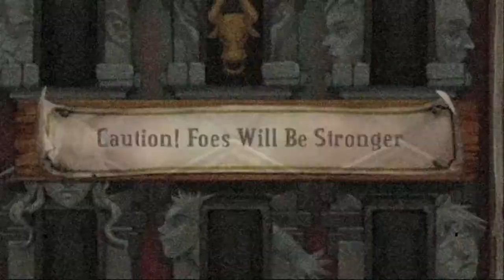Bastion Launch Trailer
"Proper stories are supposed to start at the beginning; ain't so simple with this one". The first words you'll hear from the stranger as Bastion fades in from black, so with those words in mind, I want you all to skip to the end of my review; go on... if you weren't already considering it, let's not pretend you haven't done it before. Here's the deal though -- I'm going to give you this free pass to skip to the end on the conditions that you (A) do as I ask (B) return back here if my final words aren't enough for you and you want to know more. Ahhh welcome back, I shall continue with my story. A story which started back in March in a sleepy little fishing village on the East coast of America called Boston, where myself, Mark and Lorna were in town for a gathering of gamers known as PAX East, and were invited to speak to a guy called Greg about a game he and his indie studio, Supergiant Games, had created.

The game was a preview build of Bastion, and I boldly proclaimed this as my game of the show, I even went as far as to call it my game of 2011 so early on into the year. I was in love with Bastion right from that very first moment; all those tiny hints of the things to come, and where the story might go, have all had me thinking about this game almost every day since I first played it. Later this year when we met back up with Greg and the team at E3, he told me that he still gets nervous about the game every time somebody picks up a pad and that he likely always will. I'll be honest; I'm nervous too. "Kid sets off for the Bastion" says the narrator's gravelly voice; as soon as I hear those words I'm no longer nervous. It all came flooding back to me, and I really hope that it's at this very same moment that it clicks for everybody else who plays the game.